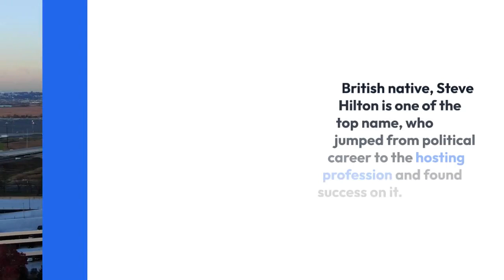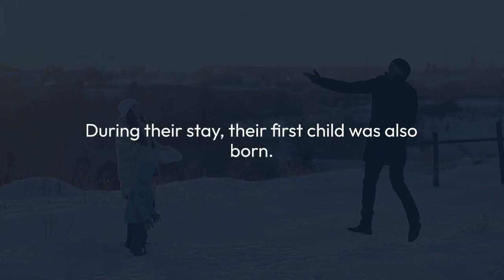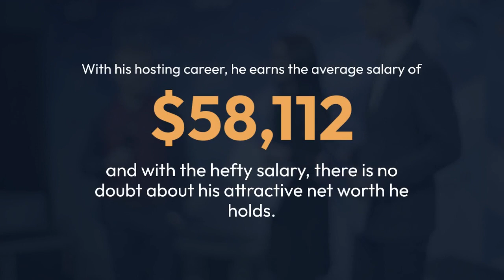Steve Hilton Of Fox News, The Next Revolution Show Host's Wife; Who Is She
Hilton is married to Rachel Whetstone, a former aide (political secretary) to Michael Howard, former head of communications at Google, former senior vice-president of policy and communications of Uber, and current chief communications officer of Netflix.